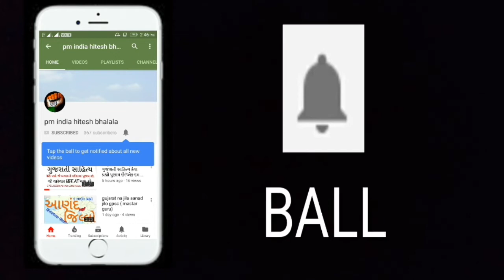18 વડોદરા, ગુજરાતના જિલ્લાઓ ભાગ-18 | Gujarat na jilla part-18 | District of Gujarat vadodra jilo,